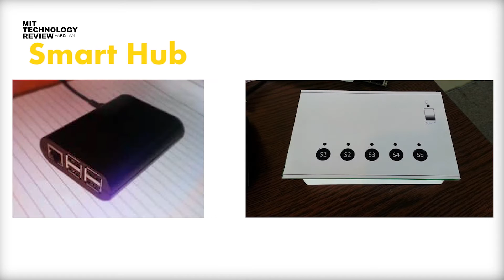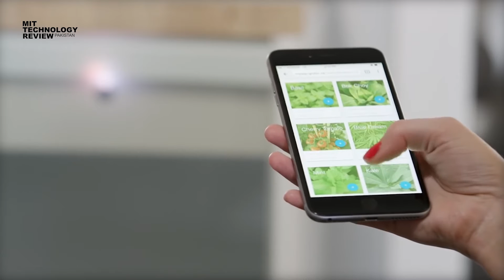نیوز بلیٹن - 17 نومبر2016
نیوز بلیٹن